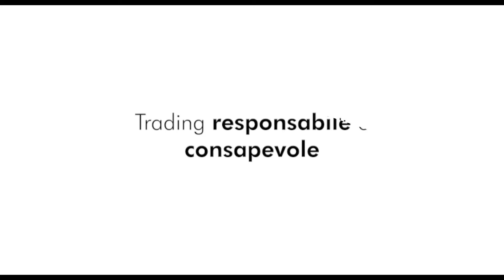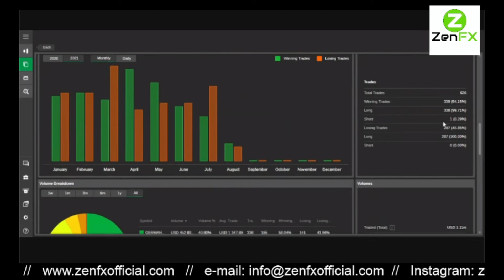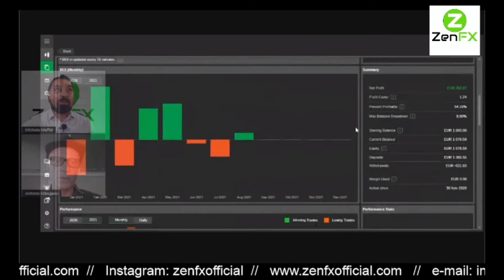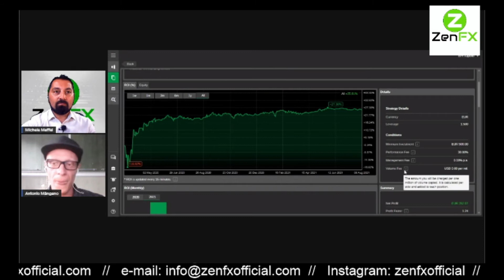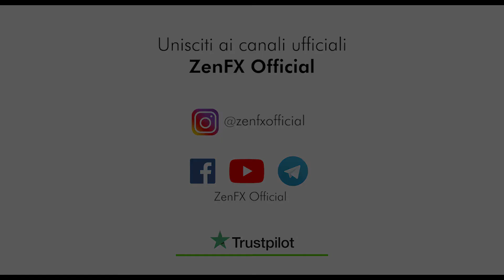Intervista fornitore strategia BPFX Apollo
Se il video ti e' stato d'aiuto ti invito a lasciare una breve recensione su Trustpilot al link seguente